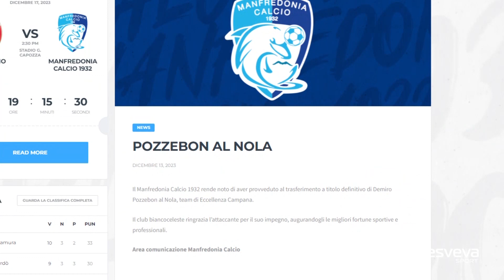RAFFICA DI MERCATO | Barletta, anche Potenza per la panchina. Bisceglie-Dembele, Artigas al Molfetta